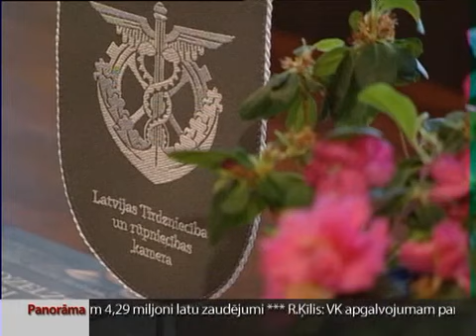Izveidota padome, kura koordinēs ārējo ekonomisko politiku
Izveidots vēl viens instruments Latvijas tautsaimniecības konkurētspējas celšanai. Tā ir  kārtējā padome, kuras sastāvā būs vairāki ministri un nevalstisko organizāciju pārstāvji. Viņu uzdevums  - koordinēt ārējo ekonomisko politiku, jo visi atzīst - pašlaik valda haoss.